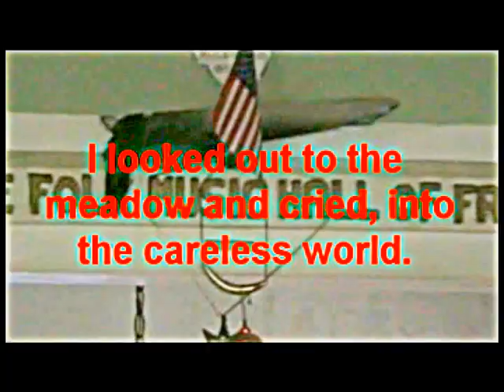Hard aint it Hard by Woody Guthrie